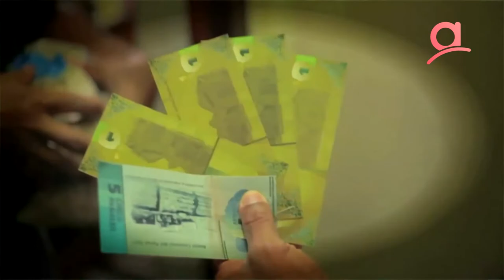Robert longa 5 - Plan de la Patria: Asumir Compromisos, Asumir Poder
En una coyuntura marcada por la guerra económica, el hostigamiento diplomático y mediático permanente contra la soberanía del país, la Revolución Bolivariana resiste.

En este marco signado por las urgencias, se corre el riesgo de perder el horizonte estratégico, que en el caso de Venezuela es la construcción del socialismo.

ALBA TV entrevistó al comunero Robert Longa, referente de la Comuna El Panal 2021 fundada en la parroquia 23 de Enero de Caracas, experiencia que asume el reto de tejer el socialismo en su integralidad desde el territorio.

Longa responde a temas claves para la Revolución, ¿Cómo se afronta la guerra económica desde lo comunal?, ¿Cuál es el rol del partido y cuál el de los movimientos populares?, ¿Qué alcance tienen las comunas?, ¿Dólares para los empresario o producción bajo control comunal?